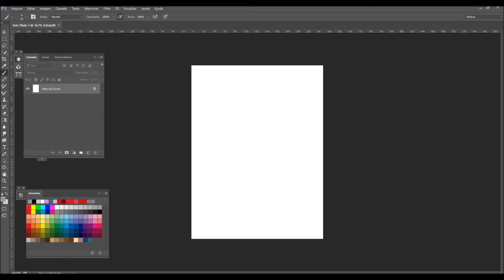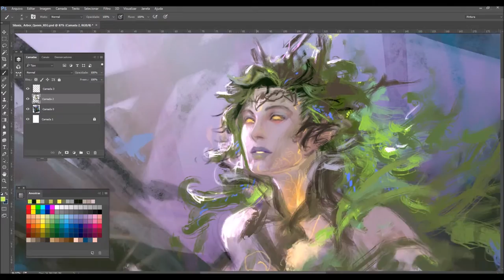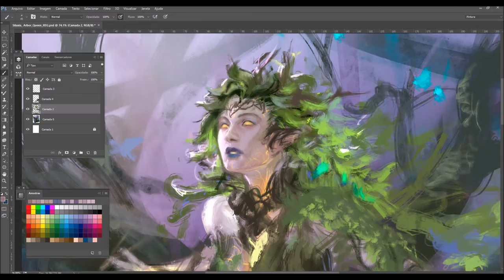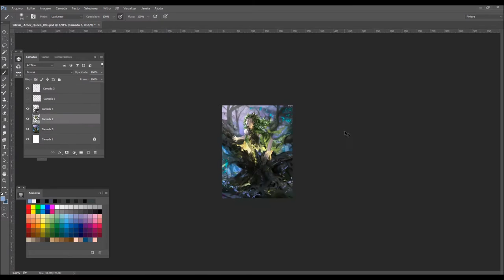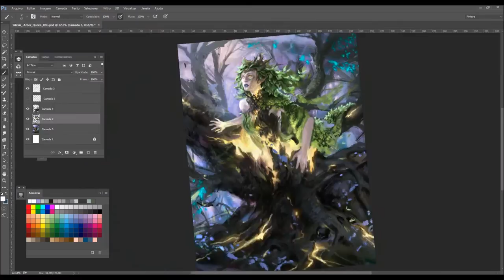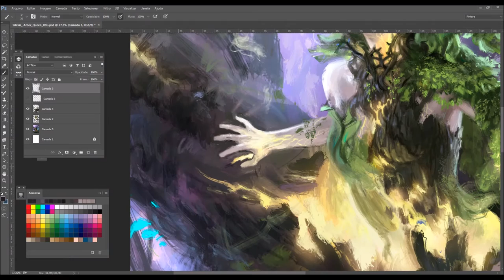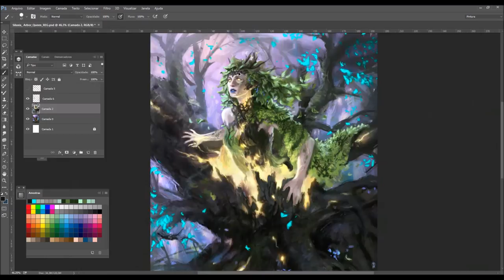Silaxia - Arbor Queen REG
Another piece for Legend of the Cryptids